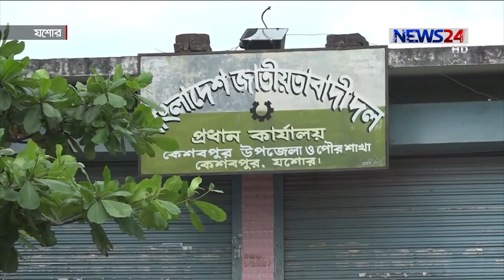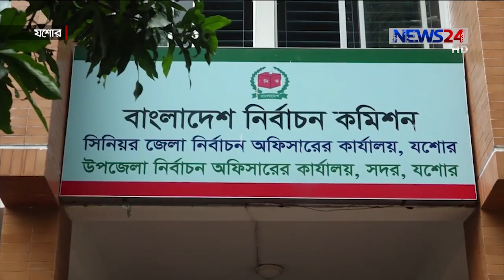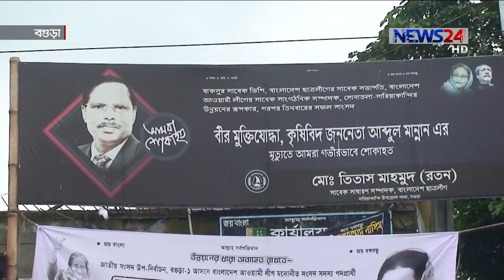আজ মধ্যরাতে শেষ হচ্ছে উপনির্বাচনে প্রার্থীদের প্রচার-প্রচারণা 12Jul.20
বগুড়া ১ ও যশোর ৫ আসনের স্থগিত থাকা উপনির্বাচনের ভোট গ্রহণ আগামী ১৪ জুলাই । আজ মধ্যরাতে শেষ হচ্ছে প্রার্থীদের প্রচার-প্রচারণা। এ নির্বাচনে বিএনপি অংশ গ্রহণ না করায় প্রতিদন্ধিতা করছে আওয়ামী লীগ ও জাতীয় পার্টিসহ অনান্য দলের প্রার্থীরা । তবে করোনাকালে এ নির্বাচন  ঘিরে ভোটারদের নেই  তেমন আগ্রহ । জেলা নির্বাচন অফিসার বলছেন, স্বাস্থ্যবিধি মেনে ভোটগ্রহণের জন্য প্রস্তুতি নেয়া হয়েছে। রিপন হোসেন ও আব্দুস সামাদে সায়েমের তথ্য ও চিত্রে ডেস্ক রিপোর্ট।

গেল ২১ জানুয়ারি ইসমাত আরা সাদেকের মৃত্যুতে যশোর-৬ আসন শূন্য হয়। সংসদীয় আসন শূন্য হওয়ার ১৮০ দিনের মধ্যে  ভোট করার বাধ্যবাধকতার নিয়ম রয়েছে।  এ কারণে  আগামী ১৪ জুলাই অ উপনির্বাচনের সিদ্ধান্ত নেয় নির্বাচন কমিশন।
 এ উপনির্বাচনে অংশ নেয়নি বিএনপি । তারা বলছে, করোনাকালে ভোট করে নির্বাচন কমিশন  জনগণের সংক্রমিত হওয়ার এবং মৃত্যুর ঝুঁকি বাড়িয়ে দিচ্ছে।
তবে এ নির্বাচনে জয়ের ধারা অব্যাহত রাখতে চায় আওয়ামী লীগের প্রার্থী ।  হামলা, মামলার ভয়ে  কর্মীরা মাঠে নামতে পারছেন না অভিযোগ জাতীয় পাটি’র প্রার্থীর ।
ভোটাররা বলছেন,   মহামরারীর এ সময় এ নির্বাচন করোনা সংক্রমণের ঝুকিঁ বাড়াবে ।
তবে জেলা নির্বাচন অফিসার বলছেন, স্বাস্থ্যবিধি মেনে ভোটগ্রহণের জন্য প্রস্তুতি নেয়া হয়েছে।

Bogra
বগুড়া-১ আসনের উপ-নির্বাচনে আওয়ামীলীগ, জাতীয় পার্টিসৈহ ৫ জন প্রার্থী প্রতিন্দ্বন্ধিতা করছে।
করোনার সংক্রমণ রোধে সামাজিক দুরত্ব নিশ্চিত ও সুষ্ঠ পরিবেশের দাবী জানিয়েছেন সাধারণ ভোটাররা ।
গেল  ১৮ জানুয়ারি আবদুল মান্নানের মৃত্যুতে বগুড়া-১ আসনটি শূন্য হয়।

Our other Youtube channels :
News24 Official Address:
NEWS24
371/A
Bashundhara Road
Block – D
Bashundhara Residential Area
Dhaka - 1229